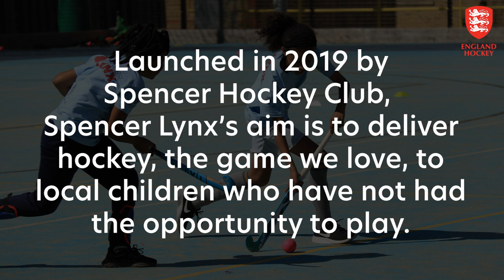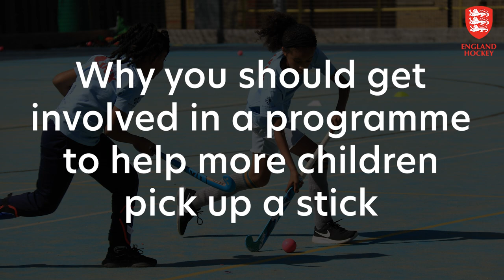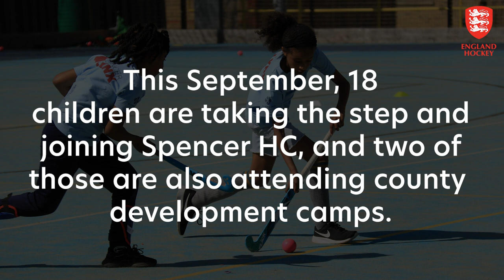Spencer Lynx HC Inspiring The Next Generation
Spencer Lynx Hockey Club brings together children from 14 local state primary schools across 2 boroughs to PickUpAStick.
The work they do is inspiring. Spencer Lynx is an inclusive and diverse junior hockey club based in South East London.